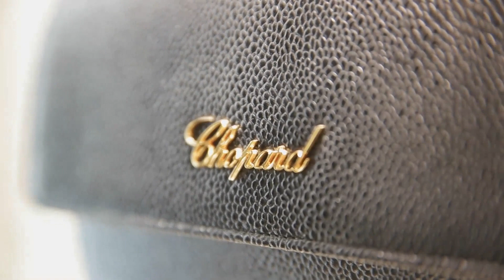Fashion Show Raeesa X Chopard Di Butik Chopard Pavilion KL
Artist Name